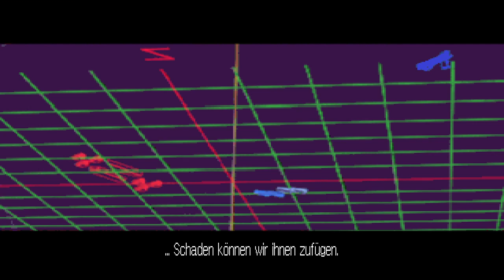11 - Wing Commander III - Vaqeuro spielt e-Gitarre und Stress auf der "Ambush"-Brücke :D